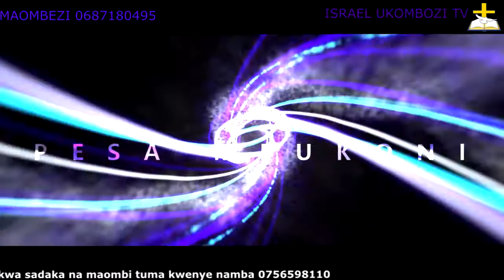PEOPLE BEING SET FREE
MWANAMKE ALIYESUMBULIWA NA UKICHAA KWA MUDA MREFU AFUNGULIWA NA NABII ERNEST